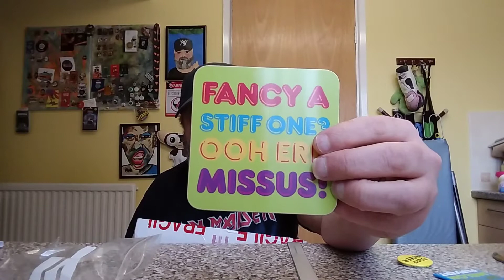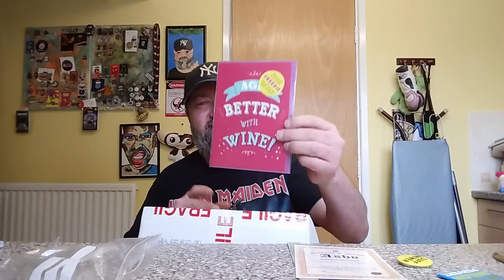The Shat pak - Act of kindness from Lee P & the Sprogs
All Graphics and design by Jonathan Ring 2019